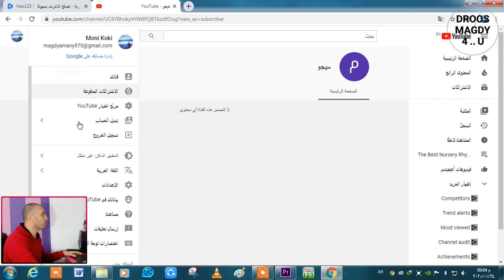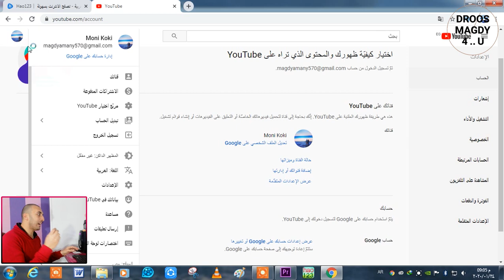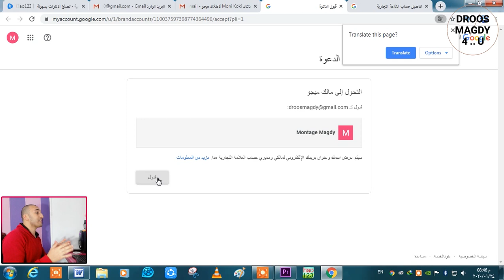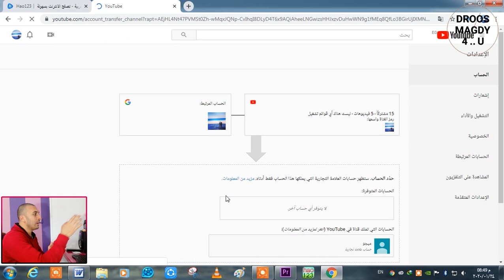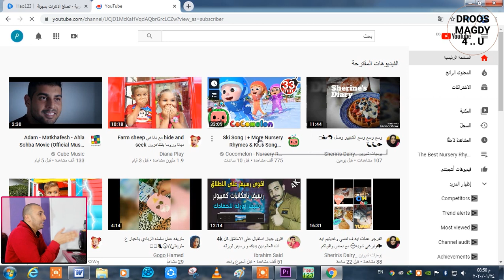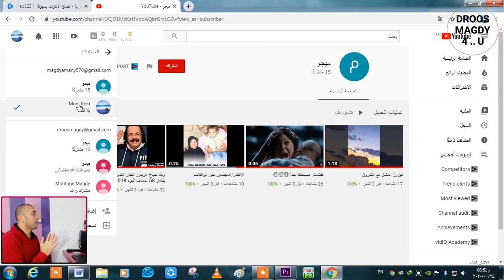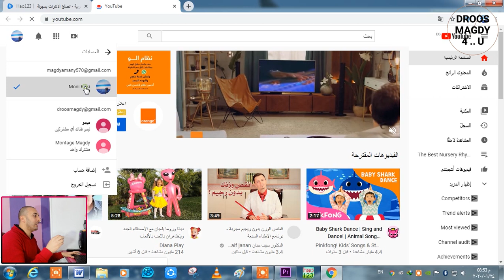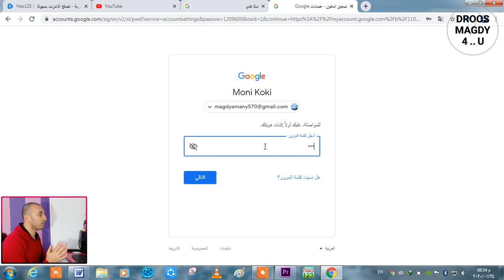نقل القناة من حساب العلامة التجارية الي حساب جوجل | حذف حساب العلامة التجارية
طريقة تغيير ايميل القناة
تغيير جيميل القناة
طريقة نقل القناة من حساب جوجل الي حساب العلامة التجارية
يعني ايه حساب العلامة التجارية
حذف حساب العلامة التجارية